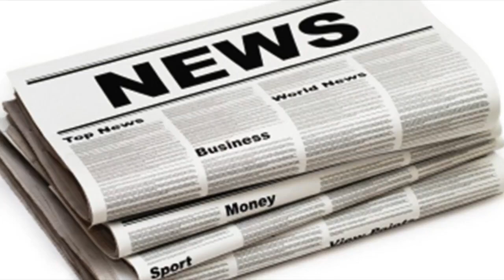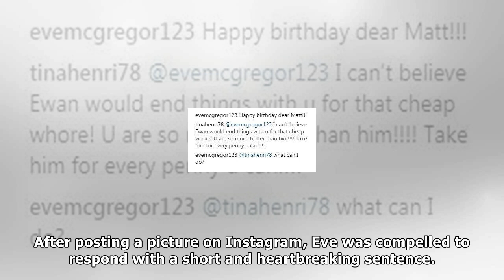Ewan mcgregor moves his belongings out of the family home to start a new life one day after wife ev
Ewan mcgregor moves his belongings out of the family home to start a new life one day after wife eve breaks her silence on split
EWAN McGregor was seen moving the last of his belongings from his family home – just one day after his estranged wife Eve Mavrakis broke her silence o...